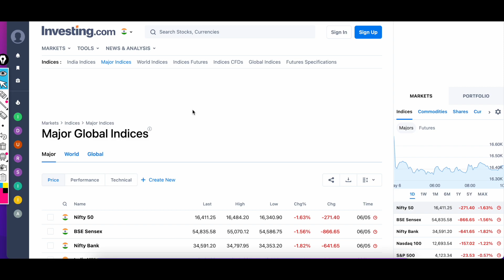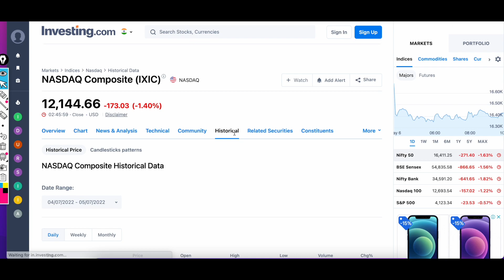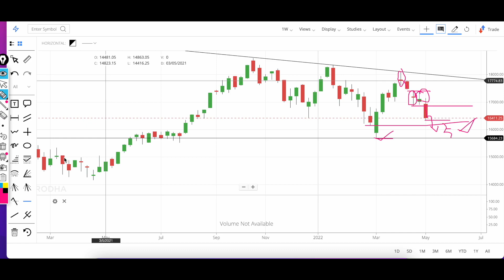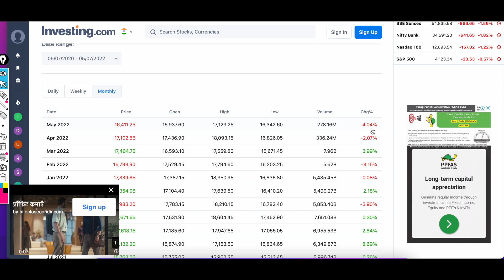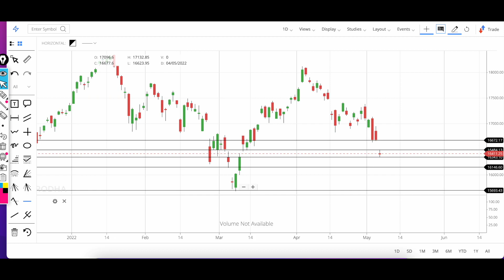Nifty में बड़ा Break Down || Nifty Analysis & Prediction || 09 May की तैयारी